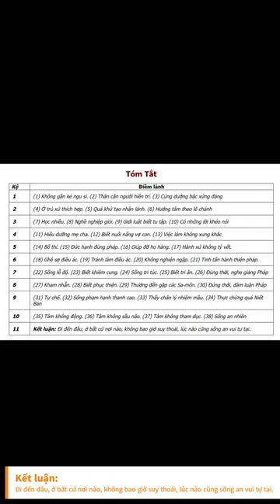10 dieu Phat day Kinh hanh phuc Phat giao Nam Truyền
10 điều Phật dạy, kinh Hạnh Phúc, Phật giáo Nam Truyền

1 Không gần kẻ ngu si. Thân cận người hiền trí. Cúng dường bậc xứng đáng
2 Ở trú xứ thích hợp. Quá khứ tạo nhân lành. Hướng tâm theo lẽ chánh
3 Học nhiều. Nghề nghiệp giỏi. Giới luật biết tu tập. Có những lời khéo nói
4 Hiếu dưỡng mẹ cha Biết nuôi nấng vợ con. Việc làm không xung khắc
5 Bố thí. Đức hạnh đúng pháp. Giúp đỡ họ hàng. Hành xử không tỳ vết.
6 Ghê sợ điều ác. Tránh làm điều ác. Không nghiện ngập. Tinh tấn hành thiện pháp.
7 Sống lễ độ. Biết khiêm cung. Sống tri túc. Biết tri ân. Đúng thời, nghe giảng Pháp
8 Kham nhẫn. Biết phục thiện. Thường đến gặp các Sa-môn. Ðúng thời, đàm luận Pháp
9 Tự chế. Sống phạm hạnh thanh cao. Thấy chân lý nhiệm mầu. Thực chứng quả Niết Bàn
10 Tâm không động. Tâm không sầu não. Tâm không tham dục. Sống an nhiên
Kết luận: Đi đến đâu, ở bất cứ nơi nào, không bao giờ suy thoái, lúc nào cũng sống an vui tự tại.

Google Ads Freelancer. Sinh sống bằng thương mại điện tử.